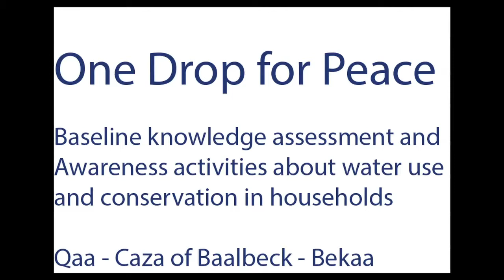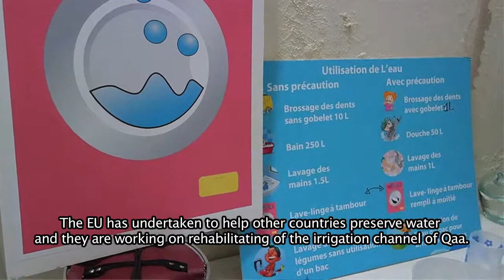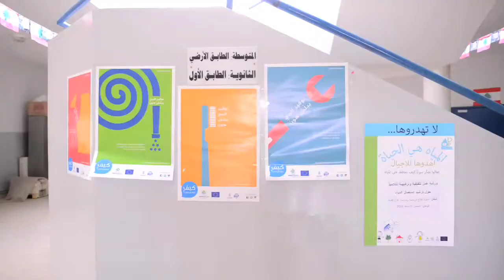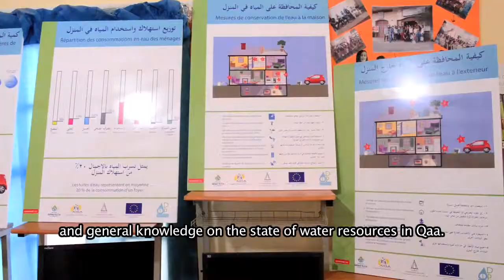EU supports water awareness activities in the Qaa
Baseline knowledge assessment and awareness activities about water use and conservation in households organised under EU-funded project in the Qaa region